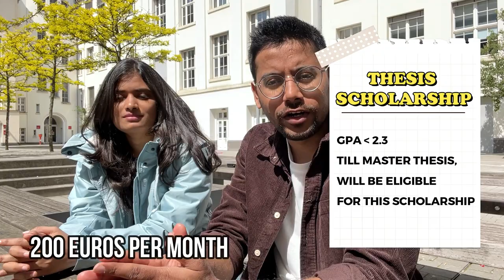INSIGHTS INTO INFORMATION AND COMMUNICATION ENGINEERING AT TU DARMSTADT | RUSHIKESH MUNDE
Hi Everyone !!

Welcome back to my another insights series video ! I visited Technical University of Darmstadt campus and made this video on Masters in Information and Communication Engineering course offered there. In this video I have tried to give you insights on the course, curriculum, specialization areas, scholarships, living expenses, accommodation options etc. The video initially talks about the admission procedure, course structure, gives detailed info on subjects, Then it talks about scholarships available for students, then about  job prospects after masters, part time jobs etc. Then it proceeds with general information about monthly expenses, university fees, life in Darmstadt etc, and in the end it also shares review about the course, tips to come prepared for the course. So if you are thinking of applying to this program or already have got an admit, this video will help you to make a decision.

It definitely gives me motivation to create more videos for you.

00:00 Intro
01:30 Gayathri's Introduction
02:44 Admission Requirements
3:36 University Entrance Exam ?
04:03 The Course Structure
6:51 Area of Specialization
07:40 The available scholarship options ?
10:42 Part time jobs in city ?
12:05 How much money in part time jobs ?
12:50 Full time jobs after masters
13:39 Student life in Darmstadt
14:29 Accommodation options in Darmstadt
15:09 Monthly expenses in Darmstadt
15:45 University Fees
16:16 Feedback on the masters course, University
16:48 Things to come prepared for the course
17:23 Final words

Do checkout my channel for all videos.
Cheer !!

✨tags ✨
rushikesh munde
study masters in germany
ms in germany
study in germany
german university
study free in germany
free university in germany
cost of masters in germany
study in germany for free
cost to study in germany
meet the students
insights video
insights series
insights into courses
insights into universities
live in germany
life in germany
a day in life in germany
masters abroad
campus tour
quick university tour
quick campus tour
cost of applications in germany
tu darmstadt
M.sc
jobs in germany from india
how to study in germany
how to get job in germany from india
german university
daad